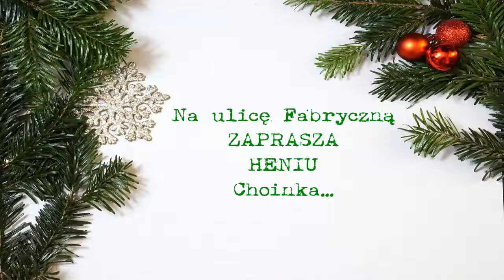Ulica Fabryczna i Heniu...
Kabaret Dwóch Smutnych Panów przedstawia:
Osoliński i rzeczywistość...